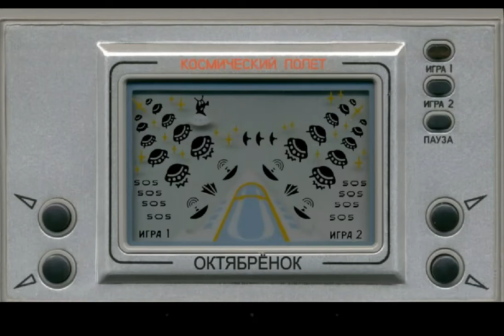Космический полёт! Игра 1.